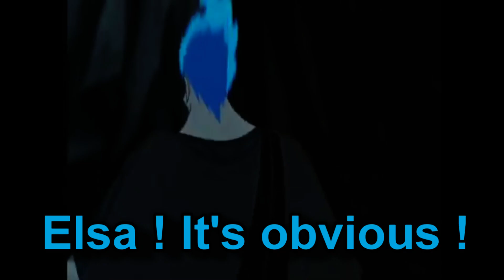Act 6 - Preview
Heyyyy !! This is act 6 everyone!
You  looking and coming now (But I don't finished the montage ^^''''')  but do not worry, it will come and be perfect: 3
I want to clarify that I will leave on the same style as some youtube channel that I watch (you'll understand quickly)

On those I leave you with the preview,
I will not answer the question about Qilby and Thrax! Tell you that these magics !!